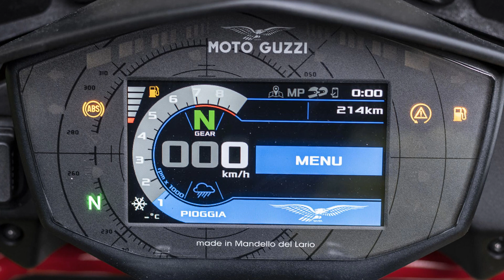2019 Moto Guzzi V85TT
The new 2019 Moto Guzzi V85TT is dedicated to all those bikers who like to point their finger on the map and leave without stopping when the asphalt ends.

New steel-tube frame, which utilizes the anchorage of the engine to create a rigid structure that restores precision and rigor on the road, and even robustness and right feeling in off-road riding.

The engine is a two-cylinder 90° transverse air-cooled 850cc which, thanks to its complete redesign, has 80 HP of maximum power. A truly rewarding performance is assured on every route as well as guaranteeing to the V85 TT all the character and responsive acceleration Moto Guzzi is famed for.

Because whatever your adventure idea is, the new Moto Guzzi V85 TT will make it unforgettable.